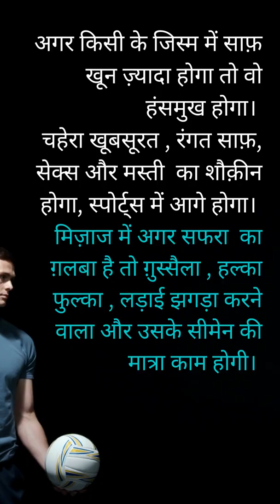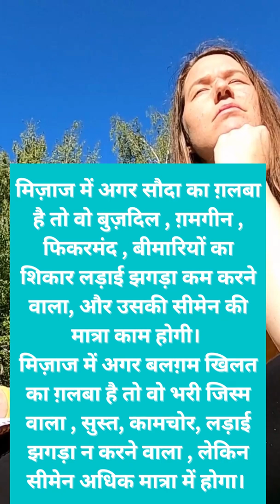Mizaj -Jalinoos Version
Galen's words of wisdom regarding the temperament of an human beings is worth watch.